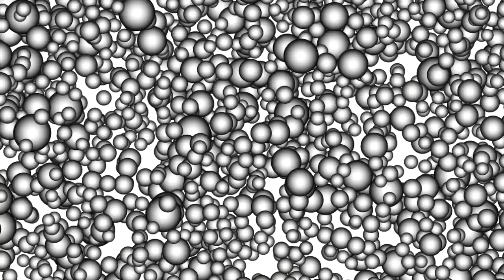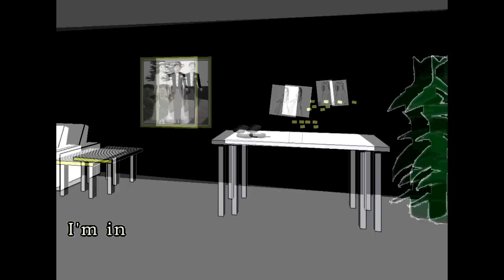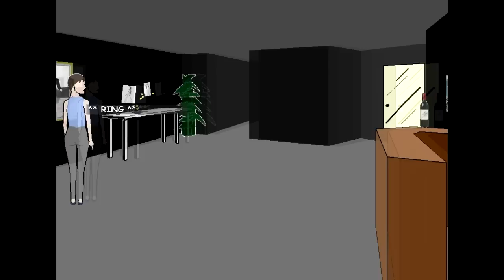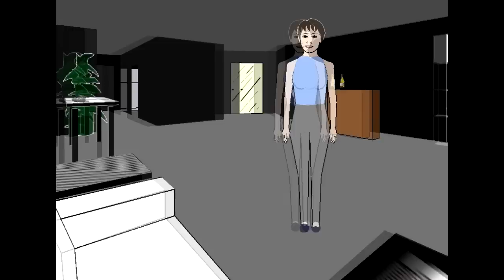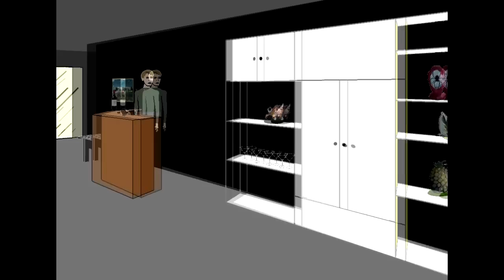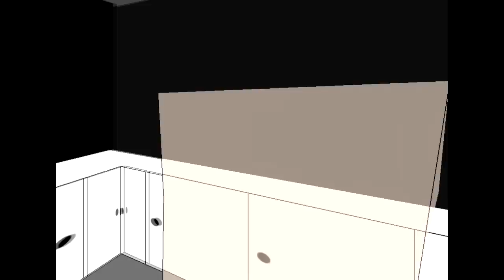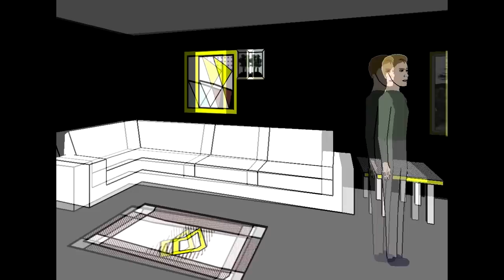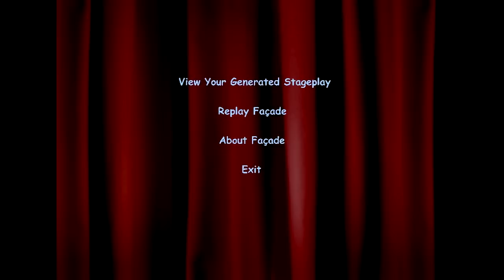Let's Randomize #5 - Façade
Let's Randomize is a concept where I play a random game (preferably indie games) or give myself a very random task in an ordinary game

In this part: I am a total douche trapped in the marital issues of people I don't like...

Note: Yes, I do know that I misspelled a lot of words, but really this is my show so I spellz liek I wonts to spellz, capiche!

If you have any suggestions concerning a random game, feel free to post them in the comment section.